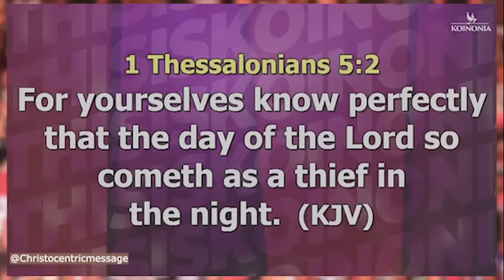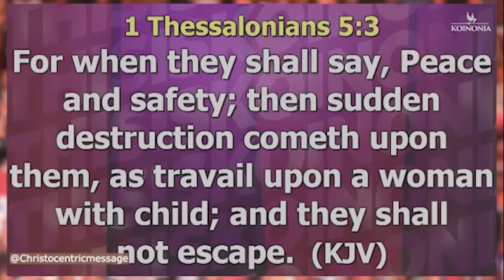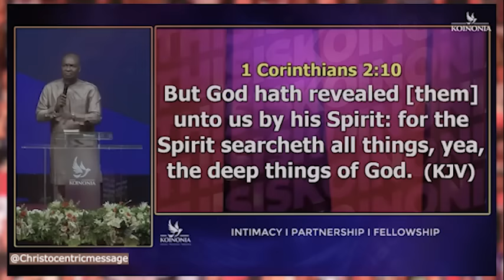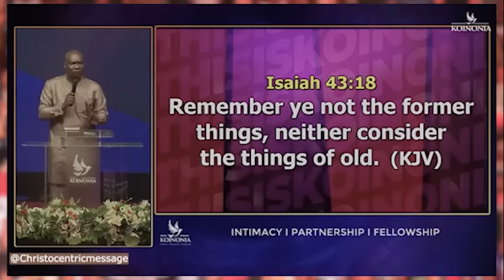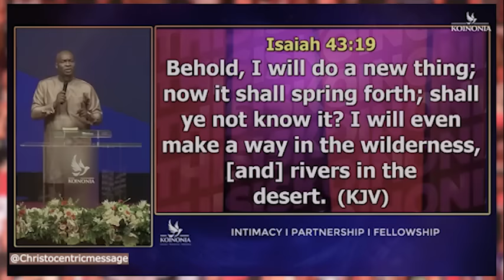GOD IS DOING A NEW THING IN NOVEMBER NOW - APOSTLE JOSHUA SELMAN